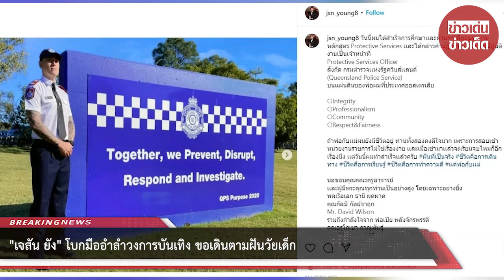“เจสัน ยัง” โบกมืออำลำวงการบันเทิง ขอเดินตามฝันวัยเด็ก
"วันนี้ผมได้สำเร็จการศึกษาและผ่านการฝึกอบรมตามหลักสูตร Protective Services และได้กล่าวคำปฏิญาณตนในการปฏิบัติงานเป็นเจ้าหน้าที่ Protective Services Officer

สังกัด กรมตำรวจแห่งรัฐควีนส์แลนด์ (Queensland Police Service) บนแผ่นดินของพ่อผมที่ประเทศออสเตรเลีย

             Integrity
             Professionalism
             Community
             Respect & Fairness

ถ้าพ่อกับแม่ผมยังมีชีวิตอยู่ ท่านทั้งสองคงดีใจมาก เพราะการสอบเข้าหน่วยงานราชการไม่ใช่เรื่องง่าย และเมื่อเข้ามาแล้วจะเรียนจบไหมก็อีกเรื่องนึง แต่วันนี้ผมทำสำเร็จแล้วครับ